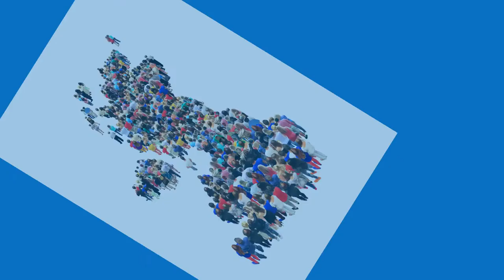European Movement Conference 2021 Exhibition space video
European Movement UK were kind enough to invite us to host an exhibition space at their 2021 conference.
In this video we ask:
What will happen to those who do not secure Settled or Pre-Settled Status after June 30th 2021?
What are the major issues facing those applying for their status?
What the most vulnerable groups likely to miss the EUSS deadline?
How is Settled working to reach as many people as possible before the deadline?